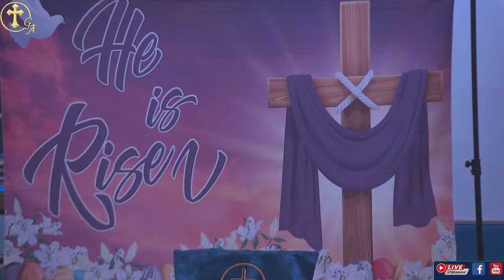Easter Resurrection Service 2024 “Love Lifted Me” - Rev. Dr. Allen S. Potts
Vision Statement:
The Greater Abyssinian Baptist Church is a body of baptized believers called to make disciples for Christ, called to take Jesus seriously, by encouraging, enlightening, and empowering the whole person through preaching, teaching and fellowship.

Mission Statement:
The Greater Abyssinian Baptist Church is a church committed to raising the Standard for effective Ministry through “M.U.M.S.”

“WE DON’T OWN THE RIGHTS TO ANY MUSIC PLAYED OR SUNG IN THIS VIDEO”